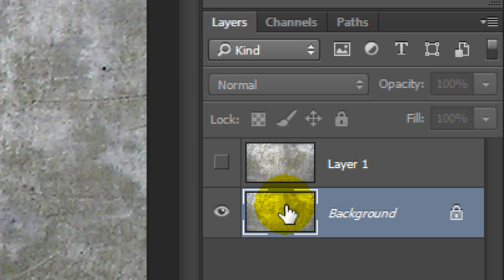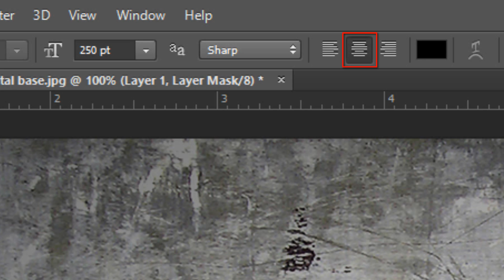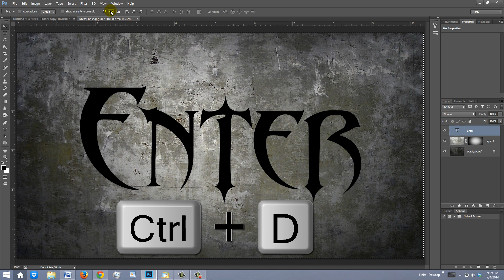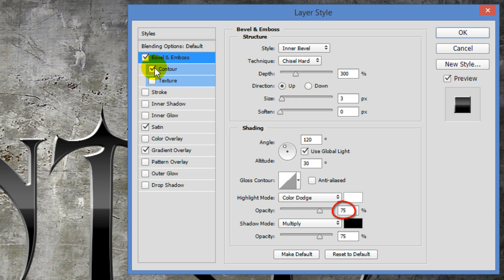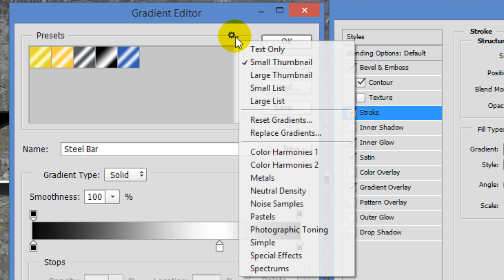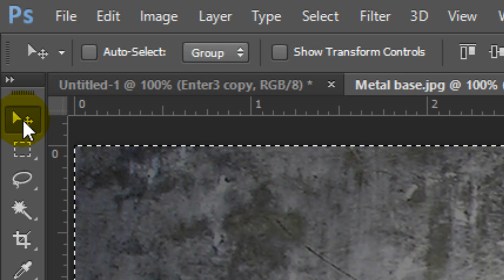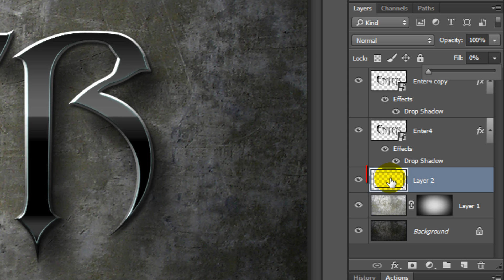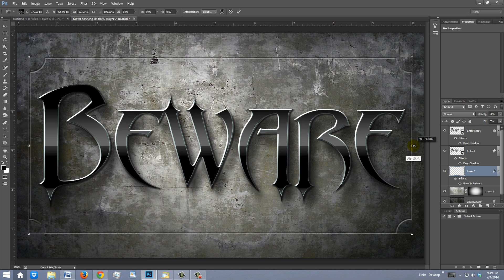Photoshop Tutorial: How to Make a Stunning, Glossy Black Text Effect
Photoshop CC 2014 tutorial showing how to create a stunning, sleek, glossy black text effect over distressed metal with a custom-beveled border.

IMPORTANT: In versions CC 2015 and later, to find the Picture Frames, go to Filter, Render, Picture Frames.

You'll receive early access to watch my new tutorials ONE WEEK BEFORE the public can see them on YouTube.